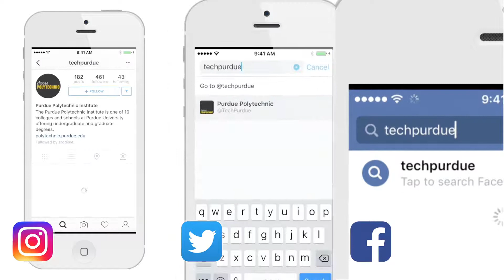How to follow us on social media — Purdue Polytechnic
One of the best ways to get to know us and to stay informed about Purdue Polytechnic, one of the 10 academic colleges at Purdue University in West Lafayette, Indiana, is to follow "techpurdue" on Instagram, Twitter, and Facebook.